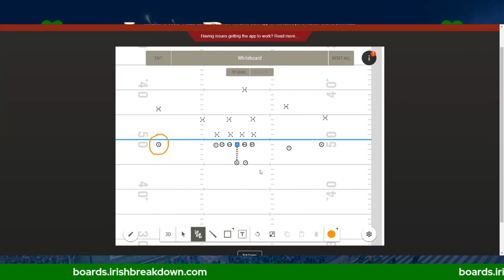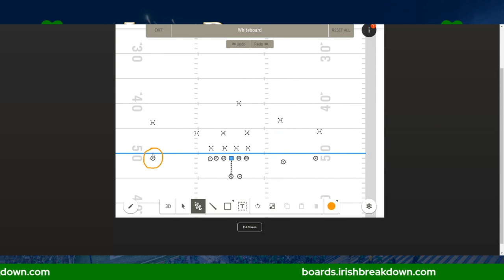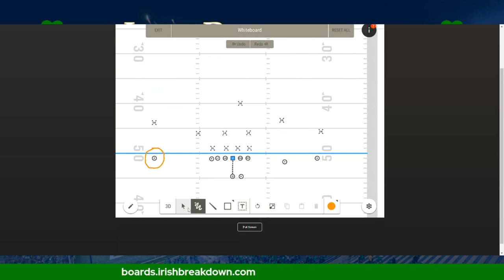Rapid Fire: Tobias Merriweather Season Projection, Steve Angeli, CJ Carr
We start Rapid Fire by debating whether a Tobias Merriweather breakout season could look more like the one Will Fuller, Golden Tate, Equanimeeous St. Brown or Jeff Samardzija had.

Other topics include:

* Jesse's whiteboard on what kind of routes Merriweather could see this season.

* Jesse's thoughts on the movie 'Rudy'.

* Could Steve Angeli transfer midseason if Kenny Minchey passes him on the depth chart?

* What next season could look like for CJ Carr.

* If someone was only going to make ONE new 30 for 30 or docuseries that’s Notre Dame related, would you rather see one on the real story of Rudy or something else?

* Thoughts on the MLB All-Star Game uniforms.

* Thoughts on Texas pitcher Nate Eovaldi wearing a mic and talking to the game announcers while he was pitching.

* Thoughts on the home run derby broadcast on ESPN.